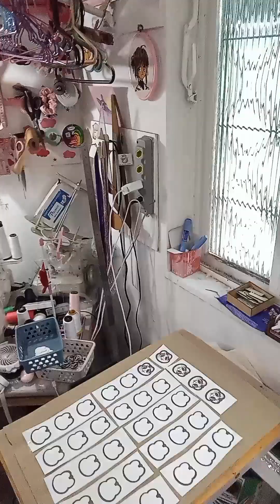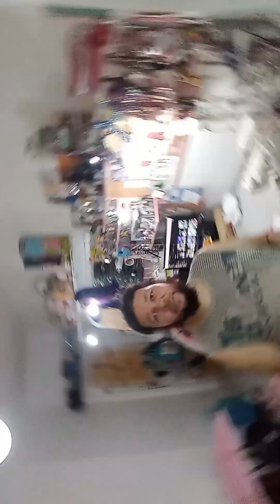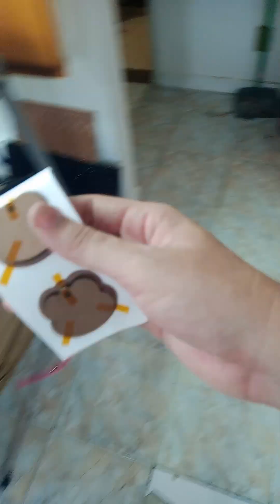VLOG71 - A lenda do mão de vaca - Rotina de um fotógrafo de imóveis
Chega mais para ver a rotina de trabalho de um fotógrafo de imóveis